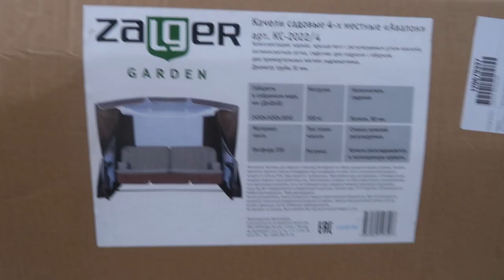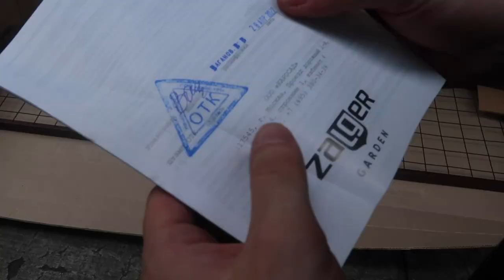ЖивемНаДаче 14 || БРАКОВАННАЯ КАЧАЛКА | МОЮ БЕСЕДКУ | ОБЛАГОРАЖИВАЕМ ДАЧУ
0:00 начало влога
0:48 про мое высказывание о Юлике и Маше
5:09 рассуждаю о браке и разводе
7:07 нужны ли были обсуждения в интернете
9:50 откуда у Славы синяк
11:34 идеальные ли у нас отношения?
15:38 гуляем во дворе/сколько предстоит уборки
18:29 Слава о моем салате
20:35 как прошёл день
24:12 играем с Вивой
25:53 планы на вечер
27:00 новый день
28:20 нам привезли качалку
31:18 что не так с качалкой
35:20 об уюте в спальне
37:05 наш двор/собираем качалку
38:36 нам прислали некачественный товар
41:15 убираю двор
49:28 что будем делать с качалкой
49:48 как меняется погода на даче
53:35 читаю комментарии
57:10 мое отношение к подписчикам
59:41 отношение к одежде и вещам
1:01:05 про дачный контент
1:02:15 про беременность и алкоголь
1:03:53 убираю в беседке
1:09:48 рассуждаю о привороте
1:12:08 конец влога